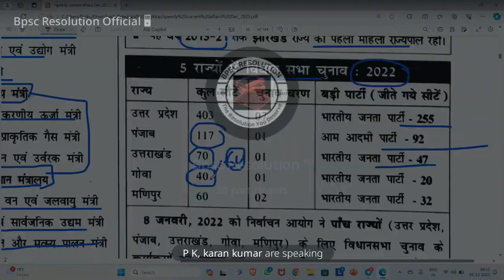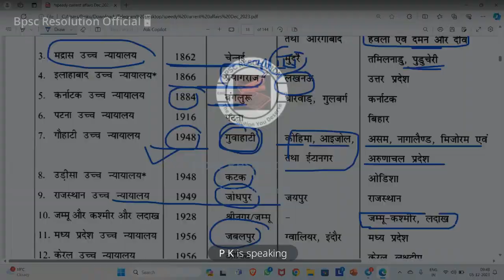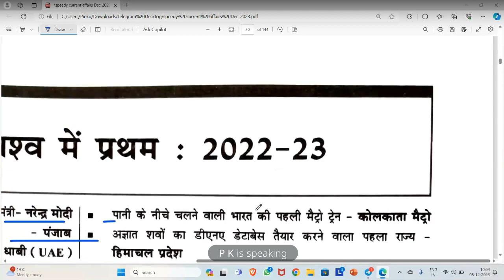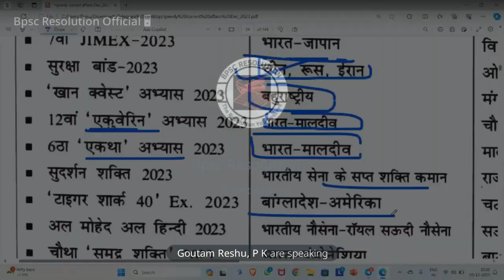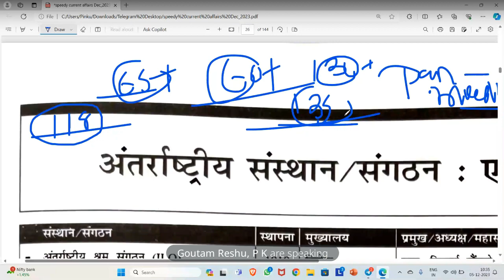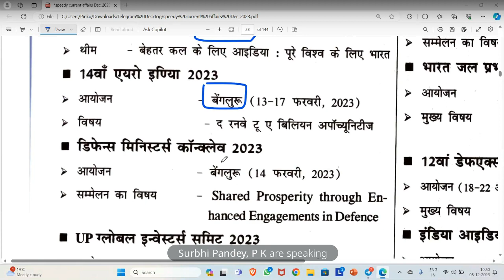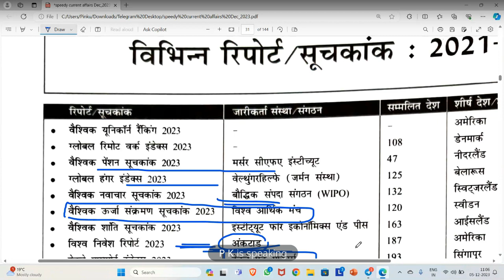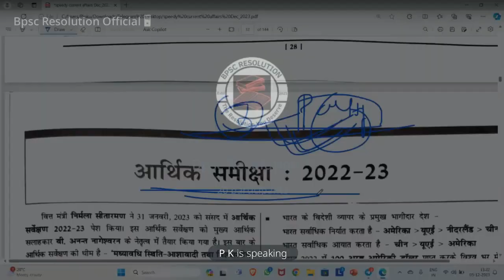Speedy Current Affairs Bihar SI and Many more Exam